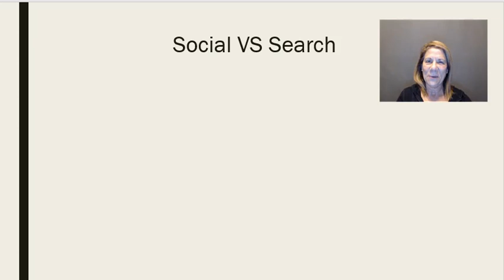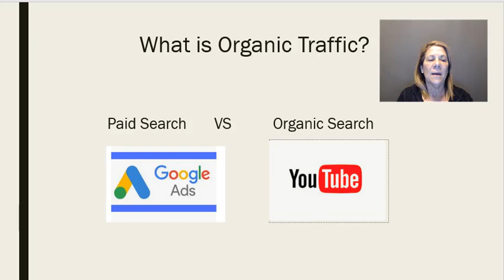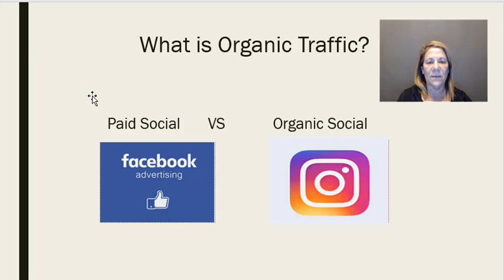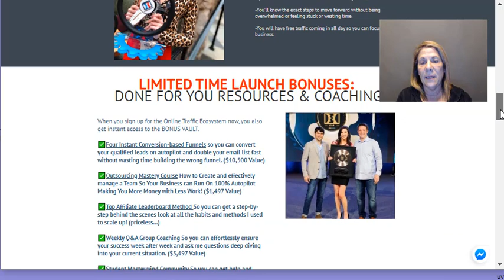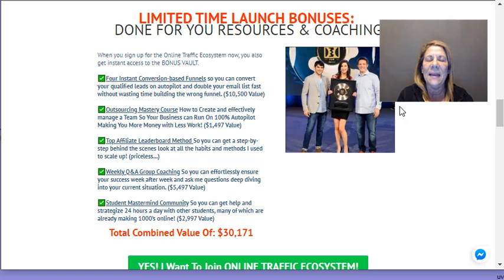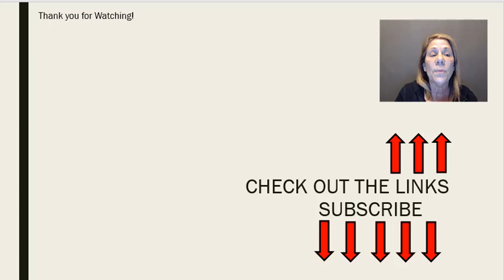Is Organic Traffic Dead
Is organic traffic dead?  There is paid traffic vs organic traffic.  Which one is better?  In this video I will compare organic traffic vs paid traffic and then lead you to expert advice!!